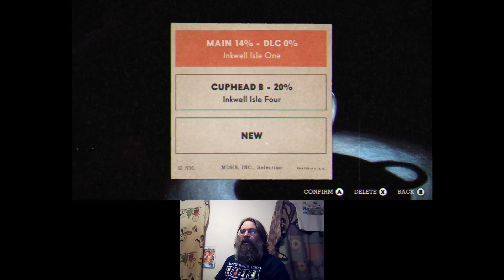Cuphead: The Delicious Last Course for Switch (Gameplay and Review)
I have already reviewed Don't Deal With The Devil, it's now time to review The Delicious Last Course (which I found out you don't have to beat the game to access it once you buy it)!

Cuphead: The Delicious Last Course was originally released in 2022 on all platforms as a DLC. Is The Delicious Last Course worth a purchase after buying Cuphead? Let's Find Out!

HOW TO ACTIVATE IT AFTER BUYING THE DLC:

1: Beat the first "Run and Gun" game from Don't Deal With The Devil (it activates a bridge)!

2: Find the first Mausoleum and beat it!

3: Talk to this one guy that's close to the Mausoleum you beat and accept to go on the boat!

There you go! Have fun with The Delicious Last Course!